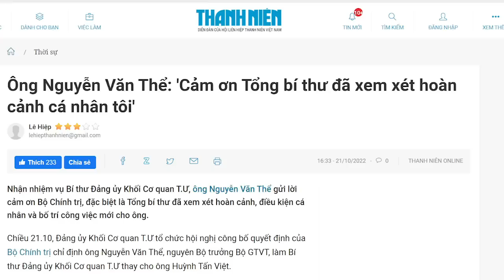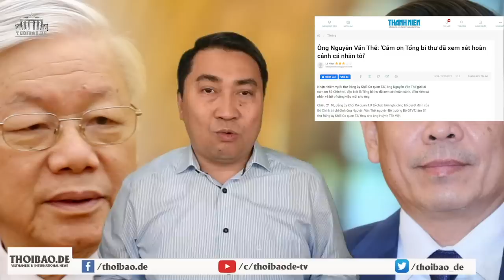Sự cay đắng của Nguyễn Văn Thể, phải cảm ơn người đã quật ngã mình!